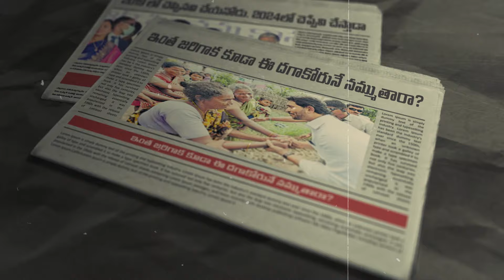45 ఏళ్లకే పెన్షన్ ఏమైంది జగన్ | ఇక జరుగు జగన్ జన రాజ్యం వస్తోంది.. ఎన్నికల్లో గెలిచి | TDP Official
45 ఏళ్లకే పెన్షన్ ఏమైంది జగన్ | ఇక జరుగు జగన్ జన రాజ్యం వస్తోంది.. ఎన్నికల్లో గెలిచి | TDP Official